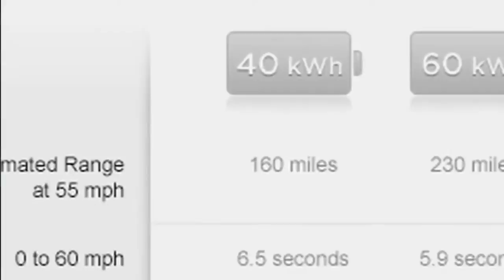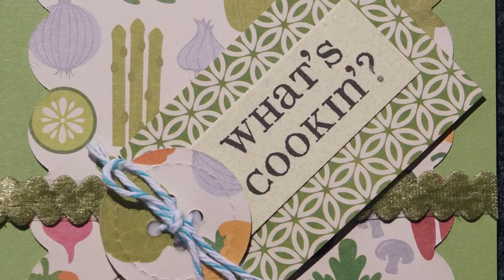Shell Point Today - Wednesday, October 26, 2016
Academy: Edison, Westinghouse, & Tesla (Adrian Kerr)  //  What's Cooking: Olive Dip (Ruth Deuber & David Lee)  //  Church: Devotional (Scott Eding)